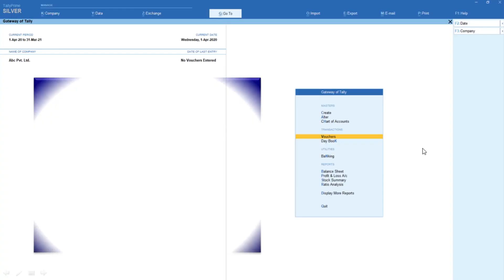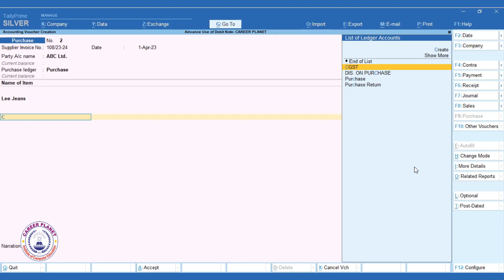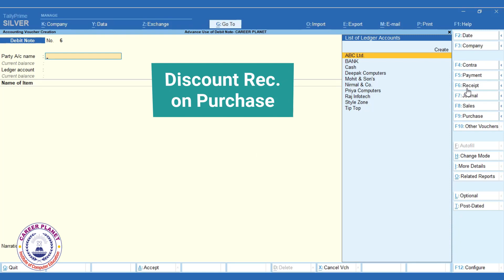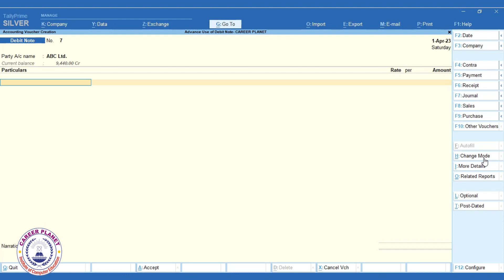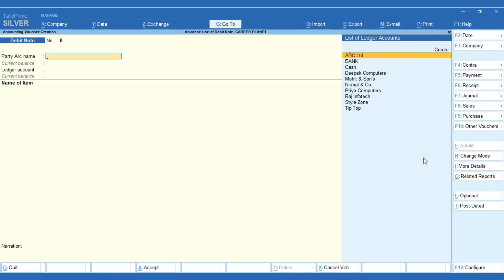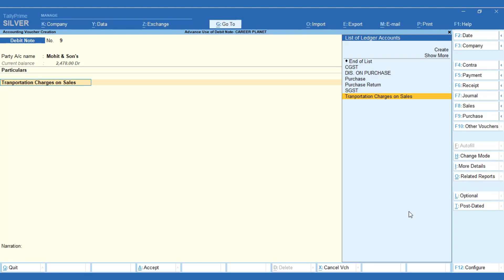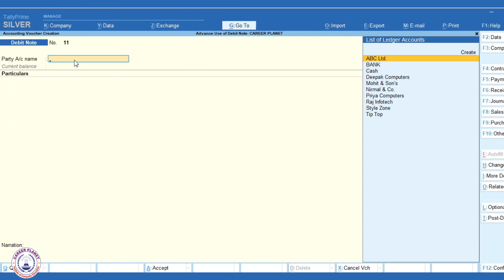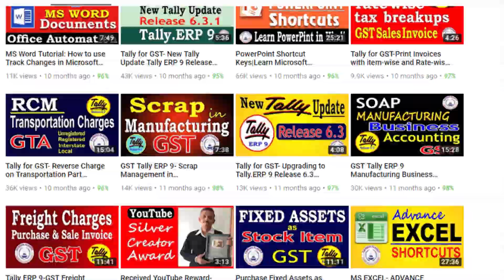Advance use of Debit Note in Tally Prime under GST | Chapter 45 | Tally Prime Course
Learn the advanced use of debit notes in Tally Prime under GST. What are Debit Notes and Credit Notes? Learn all about the debit transactions under GST. How do you pass discounts received on purchase entry in tally GST? What about discounts agreed upon at the time of supply or sale, discounts not decided at the time of sale, and Post-sale discounts with an additional burden on the buyer to perform additional activities? A Debit Note is a document issued to a party stating that you are debiting their Account in your Books of Accounts for the stated reason or vice versa.   It is commonly used in case of Purchase Returns, rate differences, or any other expenses incurred by you on behalf of the party.

This Hindi video tutorial covers:
00:45 – uses of Debit Note
03:50 –Debit Note for Purchase Return
05:58 – Debit Note for Discount Received on Purchase
11:58 – Debit Note for Rate Difference
15:34 – Debit Note for Additional Charges on Sales
18:19 – Debit Note for discount not agreed at the time of supply
22:40 – Conclusion